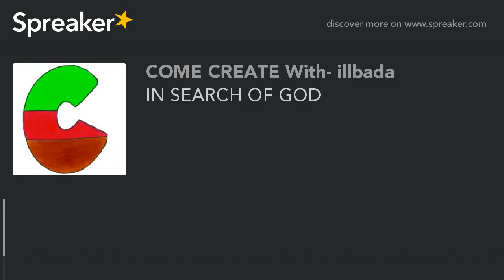IN SEARCH OF GOD (part 4 of 4)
GOD TALK.